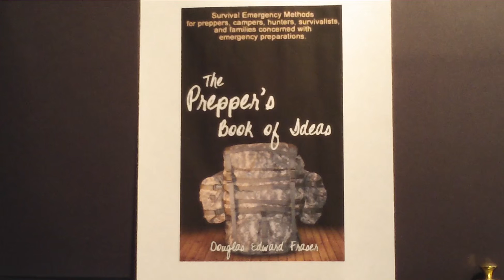The Prepper's Book of Ideas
Great Prepper's Book!
Attention: hunters, campers, survivalists and of course preppers.